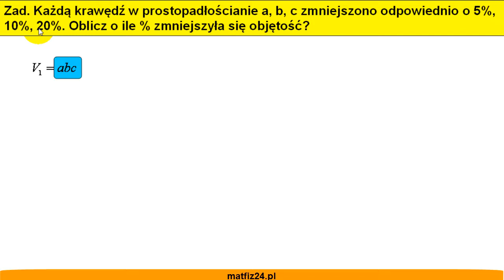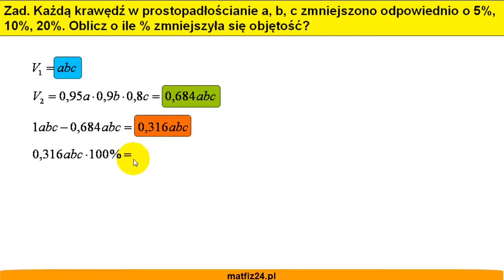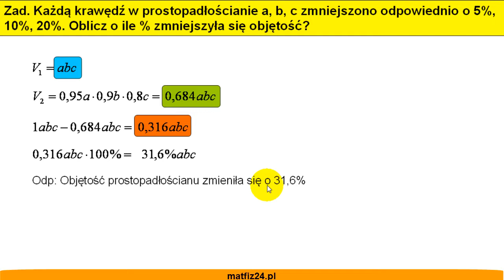Wyrażenia algebraiczne i procenty - Zadanie 7 - Matfiz24.pl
Każdą krawędź w prostopadłościanie a,b,c zmniejszono odpowiednio o 5%, 10% 20%. Oblicz o ile % zmniejszyła się objętość?